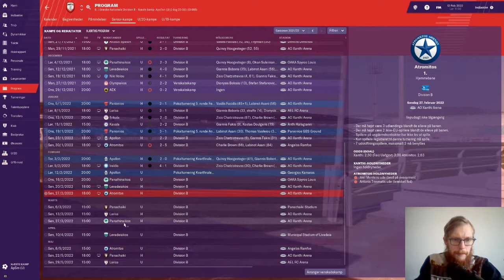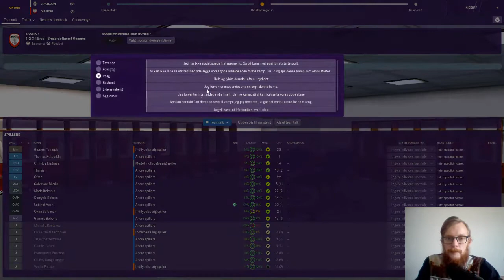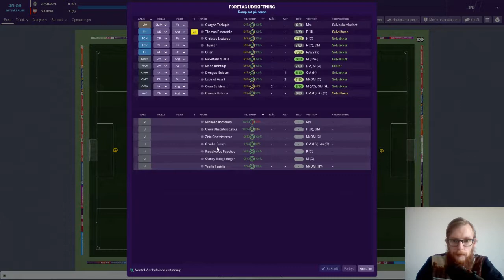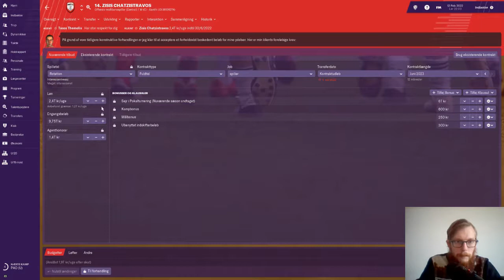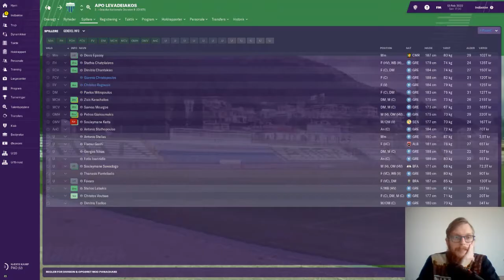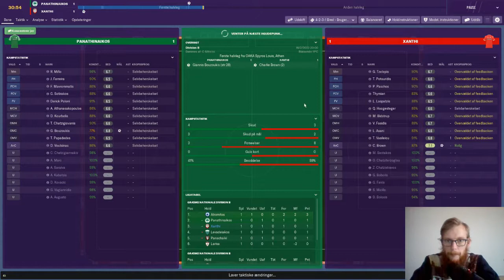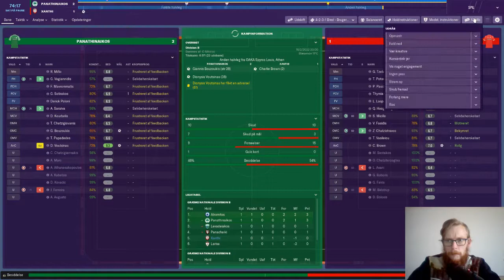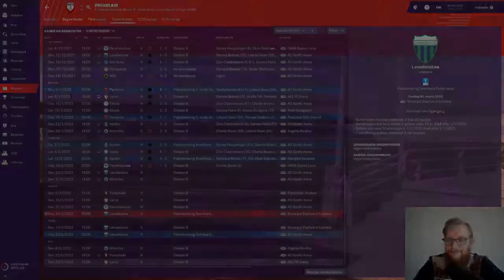FM19 - The Journeyman Vejen mod Champions League - Del 34 Pokal kvartfinale pt. 2